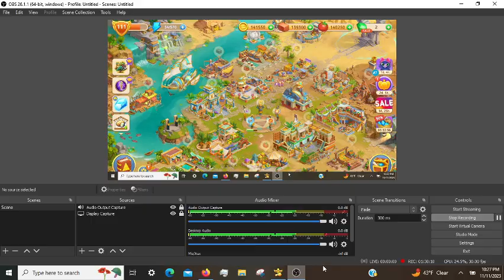Cradle of Empires Gameplay: Episode 19 (11/11/2023)